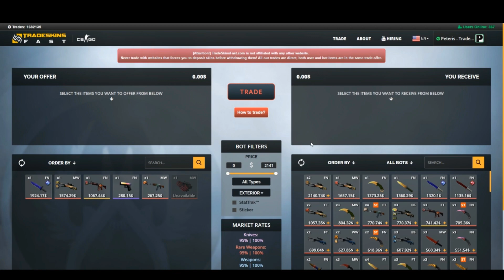KOBE OF THE YEAR? BEST OF TWITCH CS:GO EPISODE #99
I am the owner of Tradeskinsfast.com, so it is safe to use, if you have anymore problems about the site, just comment them down below!